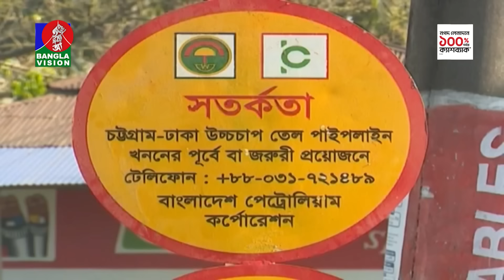সকাল ১০টার বাংলাভিশন সংবাদ | Bangla News | 20 April 2024 | 10:00 AM | Banglavision News